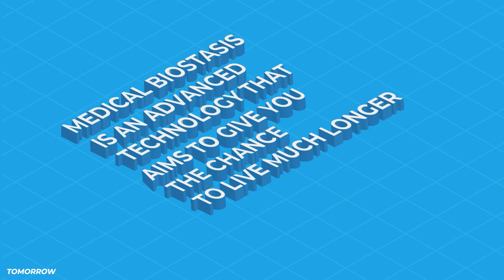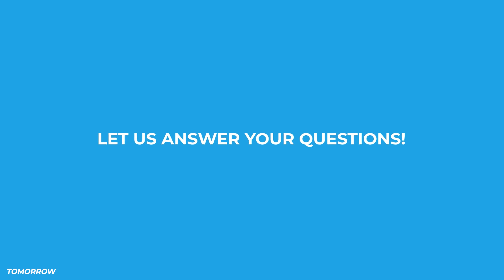What is BIOSTASIS and how to FUND a CONTRACT? | Tomorrow Biostasis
Medical Biostasis (aka cryopreservation, aka cryonics) employs ultra low temperatures and specialized cryoprotective solutions to preserve a human who passed away, in a state that revival might be possible if future technology allows it.

Many people want to live longer than what is currently possible, but medical technology is not progressing fast enough. At Tomorrow Biostasis, we use the latest cryopreservation technology to medically preserve and protect you for as long as it is needed. When medical technology has solved the life extension and aging problems, you will be reanimated to enjoy an extended life.

On the YouTube channel of Tomorrow Biostasis you can find more information about the concepts of cryopreservation, cryonics, biostasis, vitrification, human revival, and more. We also provide you with practical information about signing up with Tomorrow Biostasis. Get ready to get an insight into the fascinating world of cryopreservation!